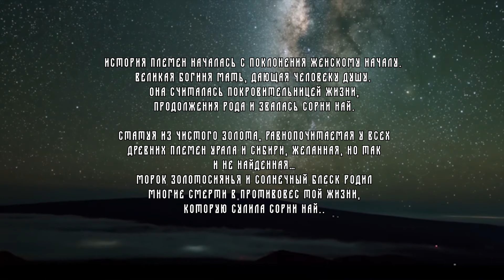СОРНИ НАЙ | 10 TRIBAL BEAT FEST March 2024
Танцевально-театральное ШОУ "УРАЛ. КОЛЫБЕЛЬ ВРЕМЕН""
в рамках 10-го Ежегодного фестиваля трайбл-культуры TRIBAL BEAT FEST 21-24 марта 2024 г. Екатеринбург

tribalbeat.ru

Уже десятилетие уральская земля поддерживает наше творчество, питает нас вдохновением, дарит новые возможности реализации. Мы растем вместе, ощущая за спиной всю древность и мощь этого Волшебного места!
Урал многогранен, глубок, завораживающе суров…
Именно это разнообразие мы бы хотели раскрыть в нашем арт-перфомансе, танцевально-театральном шоу «УРАЛ. КОЛЫБЕЛЬ ВРЕМЕН»…
Древности и истоки, этнография и традиции, легенды и сказы, мистические места и события, каменный Урал и его Сердце, ювелирные шедевры, самобытная культура современности – далеко не все аспекты, к которым важно прикоснуться, собрав воедино и подсветив уникальность нашего Места.

«СОРНИ НАЙ»
⭐ Яна Ямана, Москва

История племен началась с поклонения женскому началу.
Великая богиня мать, дающая человеку душу.
Она считалась покровительницей жизни, продолжения рода и звалась Сорни най.
Статуя из чистого золота, равнопочитаемая у всех древних племен Урала и Сибири, желанная, но так и не найденная…
Морок золотосиянья и солнечный блеск родил многие смерти в противовес той жизни, которую сулила Сорни Най...

Организаторы шоу:
«TRIBAL BEAT Dance Company» школа трайбл дэнс в Екатеринбурге, , tribalbeat.ru

Ведущая шоу: диктор Татьяна Маерс (Мск)
Съемка, монтаж: 3Dekb - Виртуальный Екатеринбург (Екб)